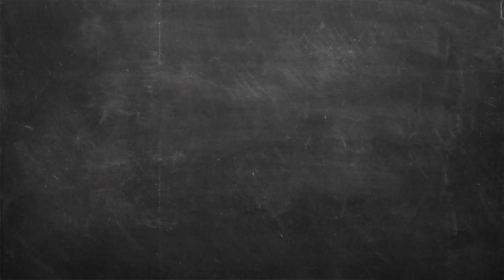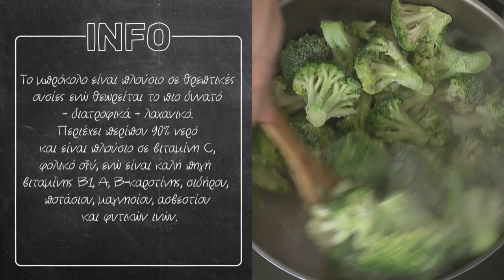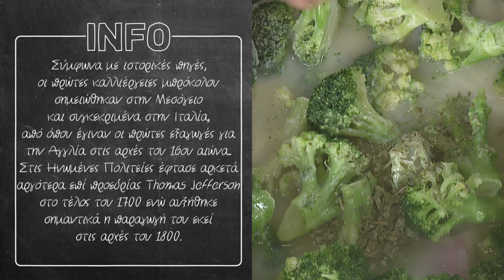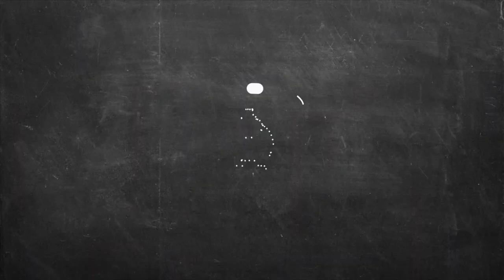Βελουτέ σούπα με μπρόκολο Επ. 12 | Kitchen Lab TV | Άκης Πετρετζίκης TV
Βελουτέ σούπα με μπρόκολο | Veloute soypa me mprokolo | Άκης Πετρετζίκης TV TV

Production: Akis Petretzikis Ltd.
Παρουσίαση: Άκης Πετρετζίκης TV
Σκηνοθεσία: Πάνος Γεωργίου
Αρχισυνταξία: Τζίνα Γαβαλά
Διεύθ. Φωτογραφίας: Γιώργος Μιχελής
Οργάνωση Παραγωγής: Διαμαντής Αρακάς
Εμπορικό Τμήμα: Mary-Rose Ανδριανοπούλου,  Ζωή Κωνσταντοπούλου
Β. Σκηνοθέτη: Πολύβια Μενοίκου
Τεχνικός Προϊστάμενος: Θ. Σαββάκης, Βασίλης Καρυπιάδης Ο.Ε.
Σκηνογραφία: Αναστασία Χαρμούση
Γραφικά: Παναγιώτης Πατσιαούρας

Sous Chef: Μάρκος Παπακωνσταντίνου
Βοηθός Sous Chef: Λευτέρης Αντωνίου
Βοηθοί Κουζίνας: Κωνσταντίνα Χανδρινού

Διευθ. Παραγωγής: Φώτης Κοντογιαννόπουλος
Floor Manager: Διονύσης Κυπριώτης
Οπερατέρ: Νίκος Μπελέσης, Δημήτρης Τοκούρογλου
Χειριστής Ρομποτικής: Νίκος Κουρέας
Χειριστής Cam Rail: Παν Παν
Ηχολήπτης: Κωνσταντίνος Κουράτος
Μοντάζ: Ειρήνη Κεφαλά, Ηλίας Αποστολίδης, Claudia Sprenger
Βοηθός μοντάζ: Μαριάννα Πετρίδου
Ηλεκτρολόγος: Μάκης Λάντος
Εκφώνηση: Τζίνα Γαβαλά
Ενδυματολόγος: Αλέξης Φούκος